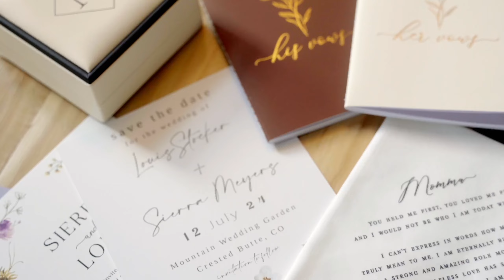Sierra & Louis Wedding highlight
12 July 2024, Sierra & Louis were married in Crested Butte Colorado.
Thank you for allowing us to capture this special moment in such a beautiful location!